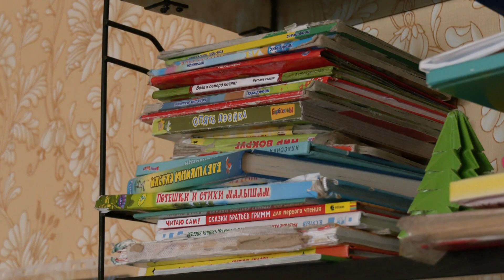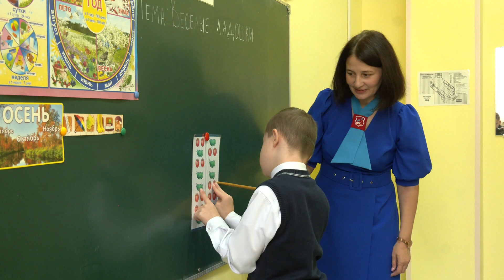Быть мамой – это большой труд